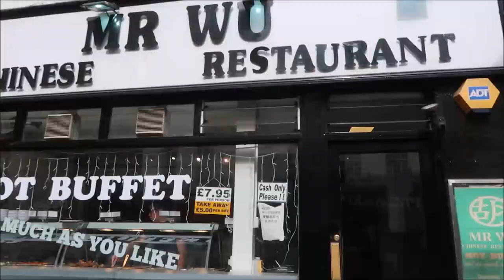"All you can eat" Challenge by Adi vlog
Nebunii mei, dacă vreți să vedeți cât de mult pot mânca, atunci aveți la ce vă uita! Pam Pam!
My crazy people, if you want to see how much can I eat, then watch this crazy challenge! Pam Pam!

Echipament folosit:
Camera: Canon G7X Mark II
Edited: Movie Maker

NU AM NEVOIE DE ABONAȚI INACTIVI!
Dacă din greșeală sau întâmplare, ai dat cândva Abonare, acum, te rog, fă-mi o favoare, și apasă DEZABONARE!